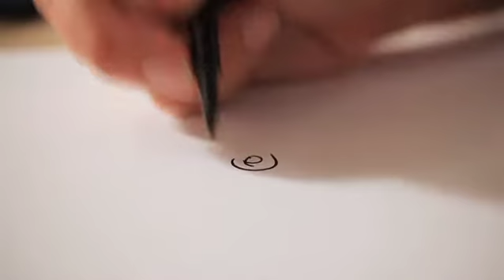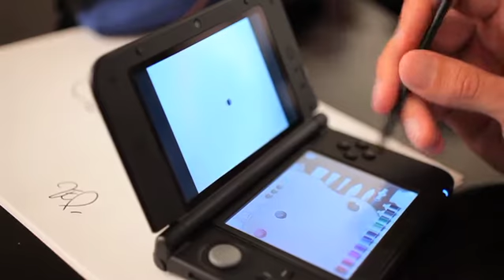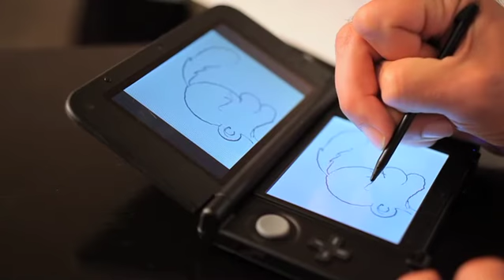ZEP VOUS APPREND A DESSINER TITEUF AVEC NEW ART ACADEMY SUR NINTENDO 3DS!